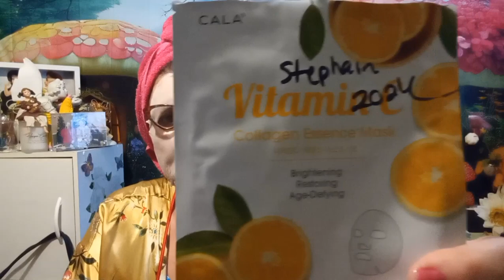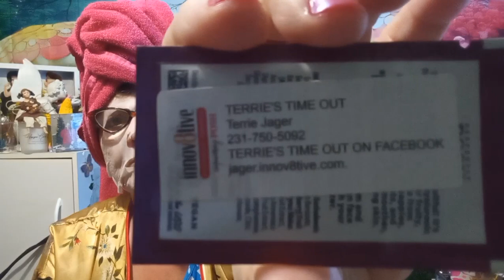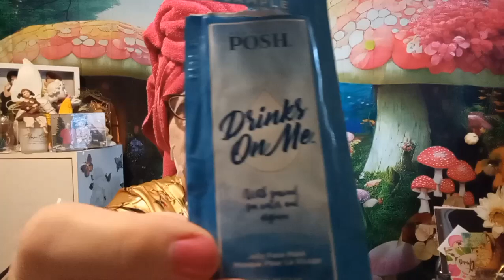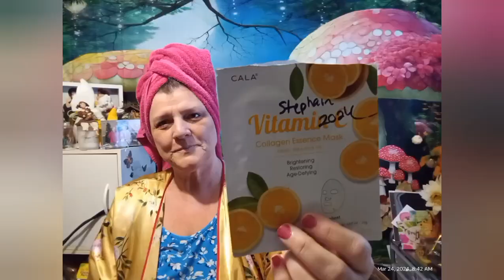Mask Monday Ladies